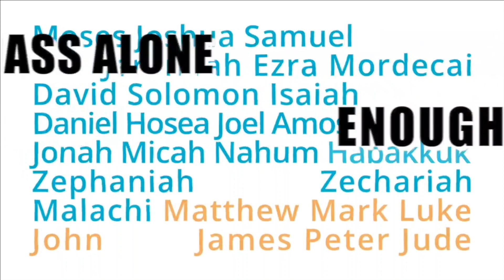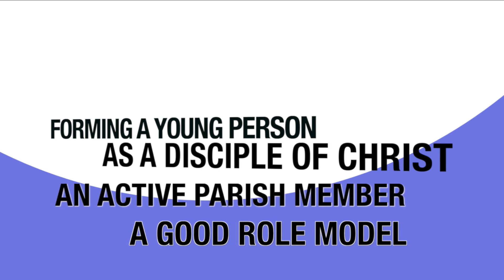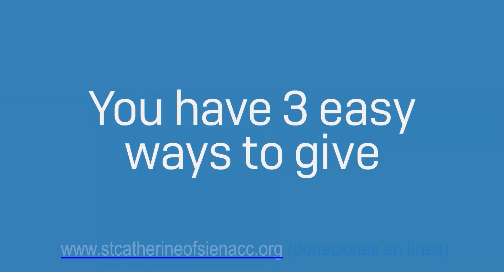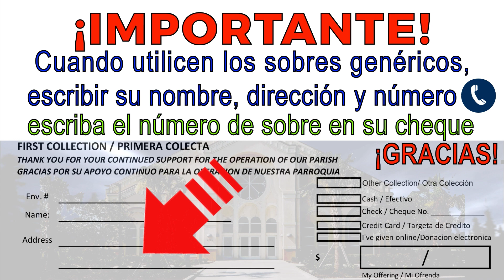St. Catalina de Siena Anuncios Sep 7, 2023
St. Catalina de Siena